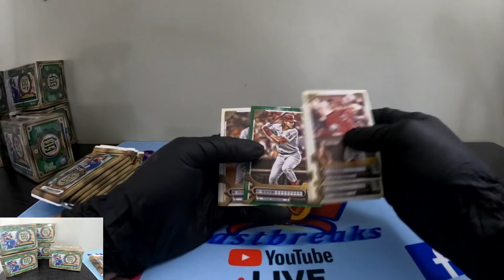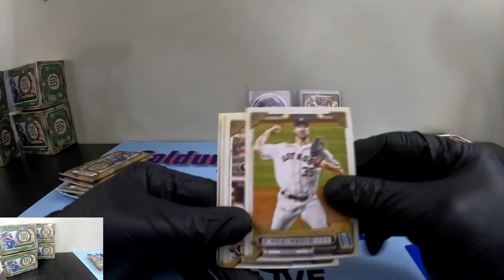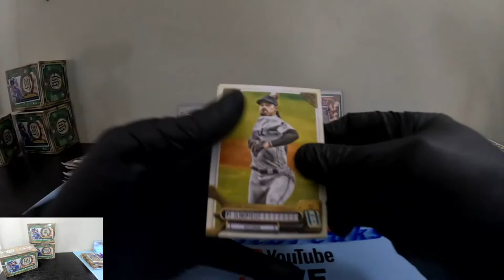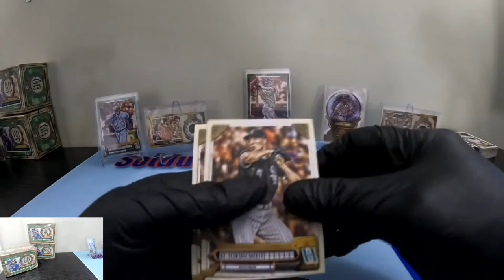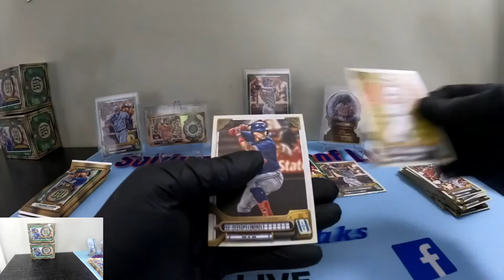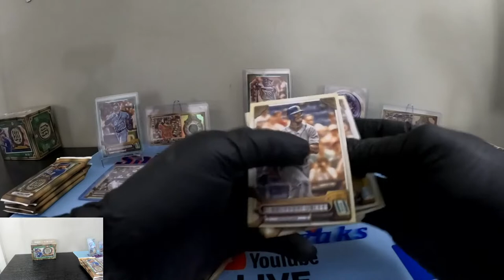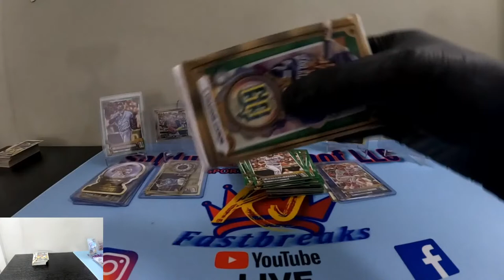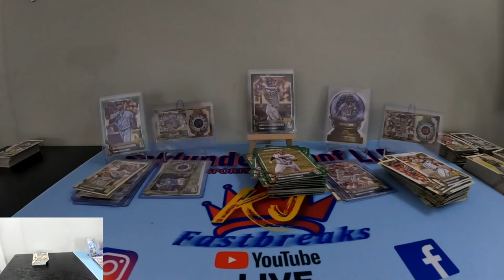2022 MLB Gypsy Queen Box Break! Franco Green Parallel! Short Prints ssp Nice Set!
Opened 6 Gypsy Queen Blaster boxes!
Please visit our Ebay store for NBA/NFL team break auctions. Breaking every Wednesday, Friday and Saturday evening. Thank you!